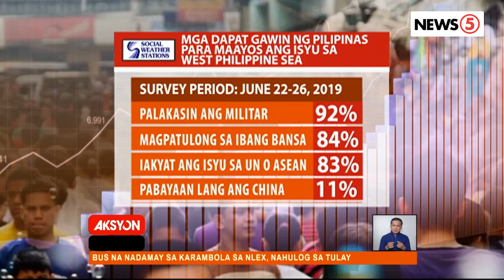Regaining the West Philippine Sea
Dumami ang mga Pilipinong nagsabi na mahalagang maibalik sa Pilipinas ang kontrol sa West Philippine Sea.